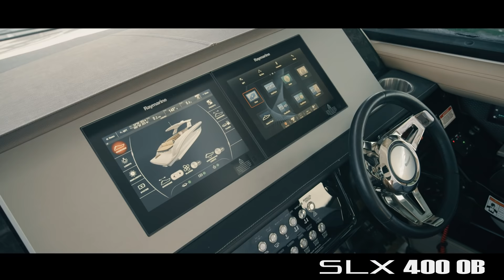2018 SLX 400 OB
Sea Ray's SLX 400 OB